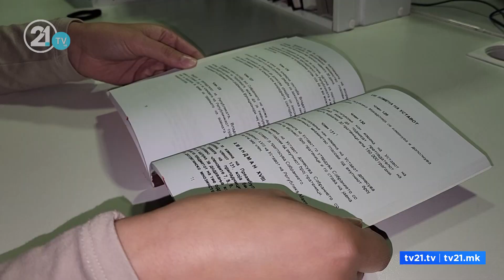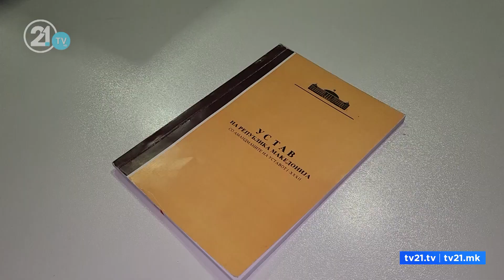Мицкоски не попушта за уставните измени – Османи: Додека доцниме, македонска група земаат пасоши